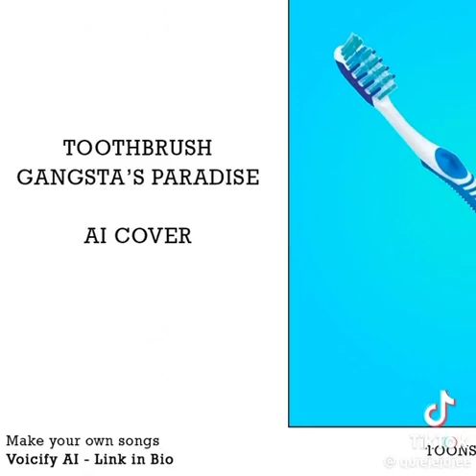Gangsters Paradise toothbrush ai cover